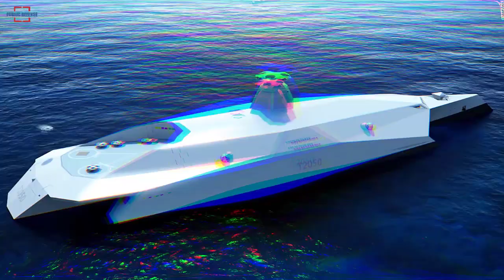Russia has Developed Stealth Tanks to Reduces the Visibility Thermal Imagers and Radar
A subsidiary of Russia’s Kalashnikov has developed armor plating that reduces the visibility of tanks to thermal imagers and radar.